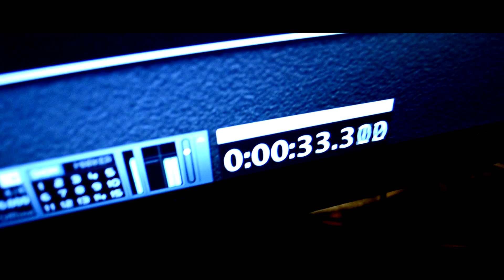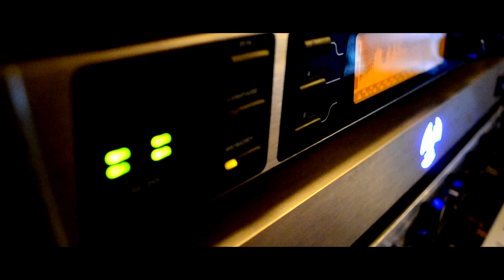Marcee km. Bánk - Jóban Rosszban (OFFICIAL MUSIC VIDEO)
2000 :) GYERÜNK, CSAK ÍGY TOVÁBB!!! LEGYETEK VELÜNK JÓBAN ROSSZBAN!!! :)

Vokál: Csutorás Katalin
Mixing & Mastering: Markanera Mark Pacsai
Hangfelvétel: Bmusic Sound Factory
Logo: Varga Zoltán

DALSZÖVEG

VERSE:
Érzem, mit a bőrödön érzel, hogy zajlik az élet rendesen
Észnél kell lenni, de teljesen a mai világban
(Jóban rosszban)
Nem mindegy az sem, hogy kit miért sodor az élet melléd
Lehet, legjobban azt tennéd
Ha észrevennéd, kire számíthatsz, s ki van melletted
Mert sajnos elnyerheted
Sokak őszinte rosszindulatát, de ha melletted karöltve
A sok jó barát
Bármi zúdul rád, fel a fejjel
Csak velük nyerhetsz csatát!

REFRÉN:
Ha várva várt a váratlan
Akkor is veled vagyunk jóban rosszban
Ha csapdába hajtanak, mint űzött vadat
Mikor már minden veszni látszik
A történet végén a tükörbe nézel
Tiszta szívvel, mosolygós képpel!
(Jóban rosszban)

VERSE2:
Látom, ahogy ferdül a világ, nap mint nap lanyhul a barátság
Egyre kevesebb az igazság, a mai világban
(Jóban rosszban)
Nem mindegy az sem, hogy mit miért teszel meg magadért
A fellángolt álmaidért
S hogy kit miért sodor az élet melléd, felpezsdíthetnéd
Megremekelhetnéd a világot
Megbocsájthatnál mindenkinek, aki régen megbántott
Összeszedhetnél az álmok mezején
Minden szép, magányos virágot - PACSI!
Minden jót kívánok, Barátom!
Ha zűrös a légkör, no para, csak laza
Nyugodt szívvel melléd én beállok
Bűnöktől mentesen éljük e világot!

REFRÉN 3x

2013